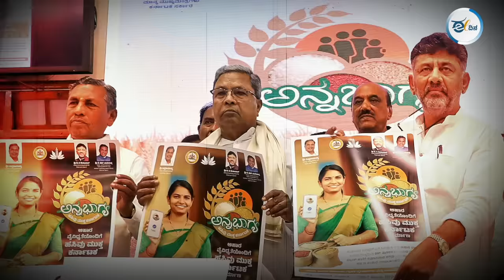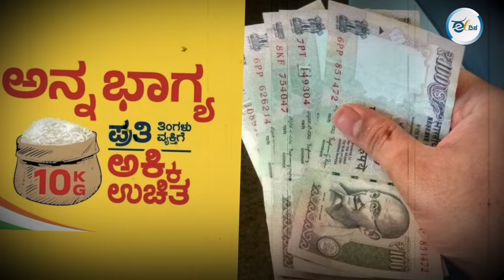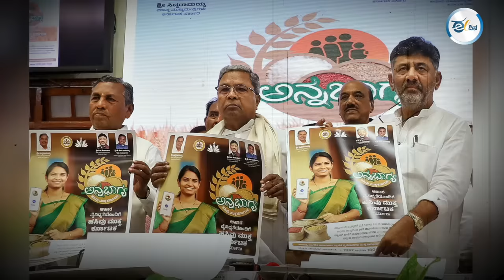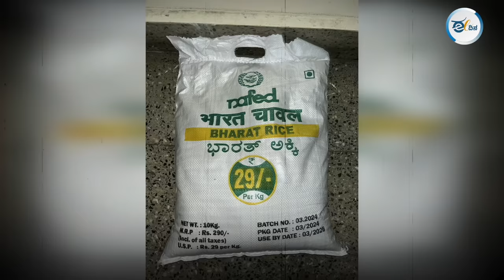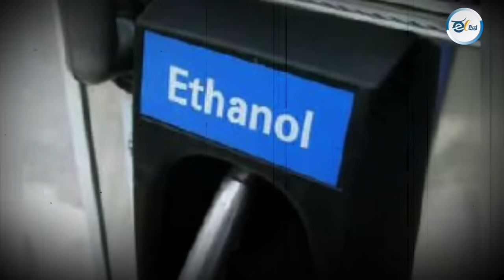ಮೋದಿ ಈ ಒಂದು ವರ್ಷದಲ್ಲಿ ಅನ್ನಭಾಗ್ಯಕ್ಕೆ ಕೊಡದ ಅಕ್ಕಿಯನ್ನು ಯಾವುದಕ್ಕೆ ಬಳಸಿದ್ರು?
ಅಂತ್ಯೋದಯ ಮತ್ತು ಬಿಪಿಎಲ್‌ ಕಾರ್ಡುದಾರರಿಗೆ ತಿಂಗಳಿಗೆ ತಲಾ 10ಕೆ.ಜಿ ಅಕ್ಕಿಯನ್ನ ನೀಡೋ ಭರವಸೆಯನ್ನ ಕಾಂಗ್ರೆಸ್‌ ಸರ್ಕಾರ ವಿಧಾನಸಭಾ ಎಲೆಕ್ಷನ್‌ ಟೈಮ್‌ನಲ್ಲಿ ಕೊಟ್ಟಿತ್ತು. ಆದ್ರೆ ಕಾಂಗ್ರೆಸ್‌ ಕೊಡ್ತಾ ಇರೋ 10 ಕೆಜಿ ಅಕ್ಕಿಯನ್ನ ಹೇಗಾದ್ರೂ ಮಾಡಿ ತಪ್ಪಸಲೇ ಬೇಕು ಅನ್ನೋ ಪ್ಲಾನ್‌ ಕೇಂದ್ರ ಸರ್ಕಾರದ್ದಾಗಿತ್ತು. ಅದರಂತೆ ಮೋದಿ ಸರ್ಕಾರ ತನ್ನ ಎಲ್ಲಾ ಪ್ಲಾನ್‌ಗಳನ್ನ ಎಗ್ಸಿಕ್ಯೂಟ್‌ ಮಾಡ್ತಾ ಹೋಯ್ತು.. ಅಕ್ಕಿ ಕೊಡೊ ವಿಚಾರದಲ್ಲಿ ಮೋದಿ ಸರ್ಕಾರ ಏನೆಲ್ಲಾ ಮಾಡಿದೆ, ತಾನೇ ತೋಡಿದ ಹಳ್ಳಕ್ಕೆ ಮೋದಿ ಸರ್ಕಾರ ಹೇಗೆ ಬಿತ್ತು ಅನ್ನೋದನ್ನ ಈ ವಿಡಿಯೋದಲ್ಲಿ ತಿಳಿಸಿದ್ದೇವೆ ..